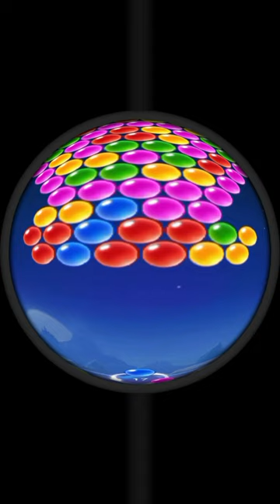Bubble Shooter | Kids Game | The Hit Hight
🔥 Welcome to [The Hit Hight Gaming] - Your Ultimate Destination for Soccer Gaming Action! ⚽

🎮 Dive into the world of virtual soccer with [The Hit Hight gamer], your passionate host and gaming aficionado. Get ready for an adrenaline-pumping experience as we bring you the best of soccer gaming content, thrilling matches, and expert commentary.

✅ Epic Gameplay: Witness jaw-dropping goals, skillful plays, and intense matches from the latest soccer game releases.
✅ In-Depth Analysis: Breakdowns, tactics, and strategic insights to enhance your own gaming skills and knowledge of the beautiful game.
✅ Interactive Community: Join a vibrant community of soccer enthusiasts from around the globe. Share your thoughts, and predictions, and connect with fellow fans.

🚀 What You Can Expect:
🎮 Let's Play Series: Embark on exciting virtual journeys as we tackle career modes, challenges, and showcase our gaming prowess.
🔥 Top Goals Compilation: Experience the thrill of the best goals, skills, and moments curated just for you.
🗣️ Live Commentary: Join us live for match simulations, tournaments, and engaging discussions on the latest in the soccer gaming world.